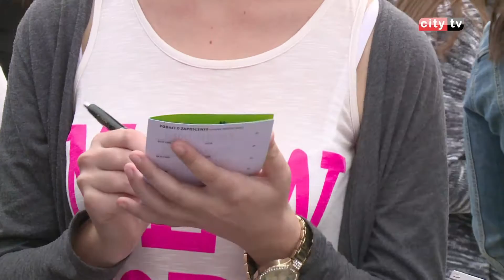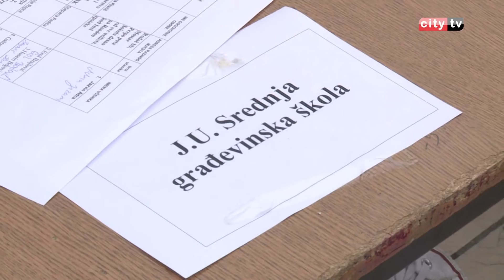Socijalni dan u okviru projekta Volontiraj kreditiraj – Amna Palata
U Mostaru je organizovan Socijalni dan projekta „Volontiraj – kreditiraj“, dan kada mladi Bosanci i Hercegovci umjesto u škole, idu na radno mjesto.